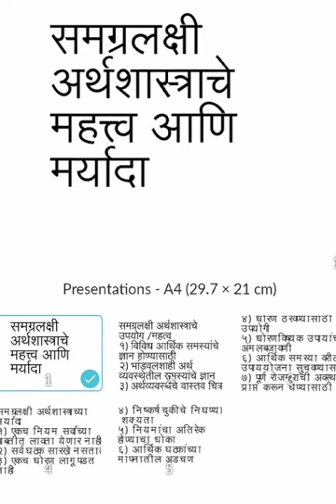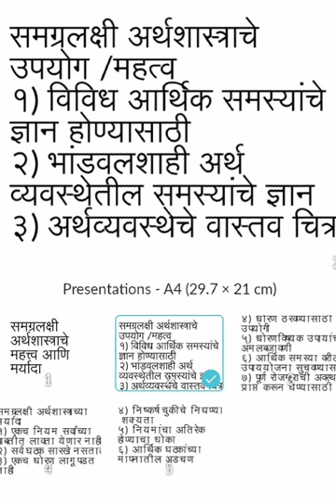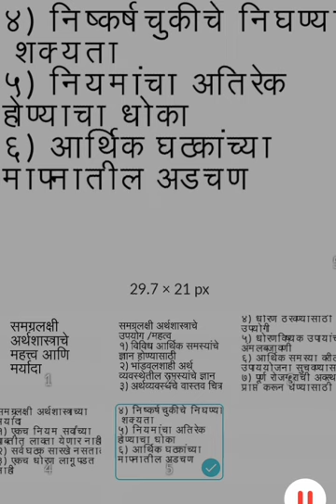A S Bachate Economics समग्रलक्षी अर्थशास्त्र B.A.II Sem III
B.A.II and B.Com II  Sem III Unit I lecture 3